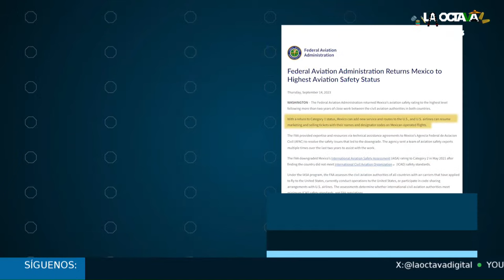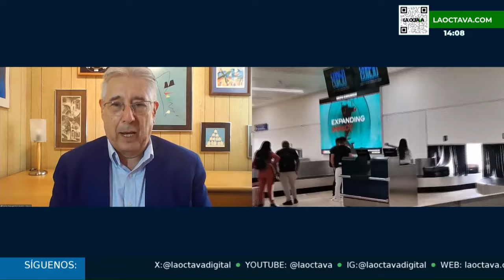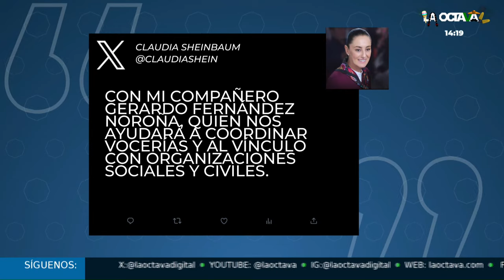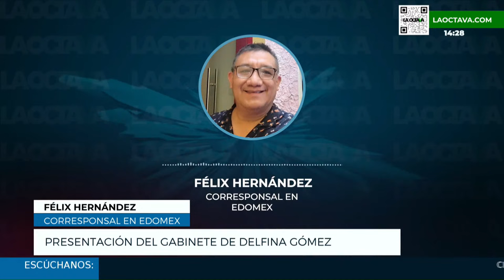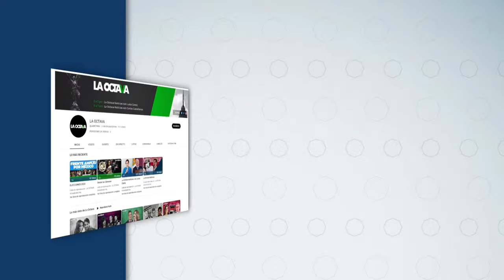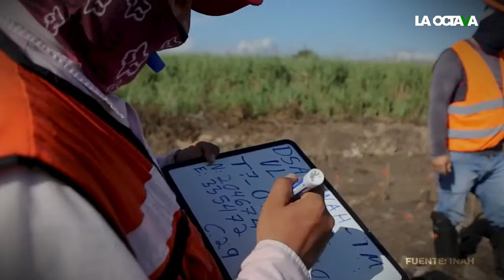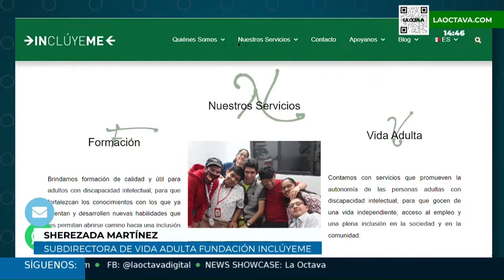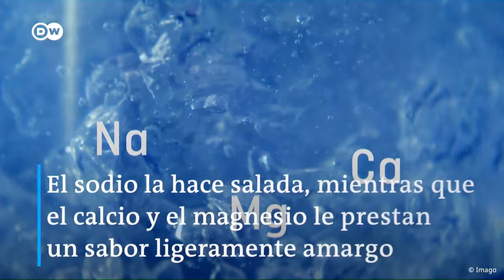14/09/23 l AMLO RECHAZA el LLAMADO a DEMOLER la CASA ROJA de XÓCHITL GÁLVEZ